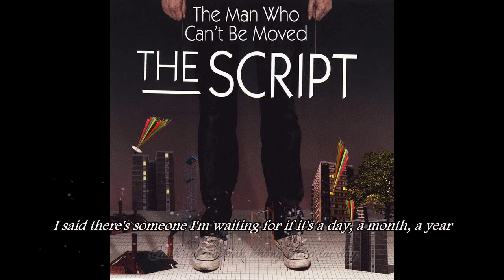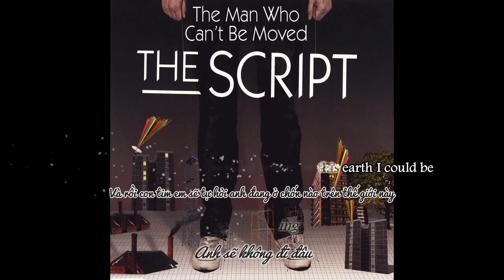[Kara + Vietsub] The man who can't be moved - The Script